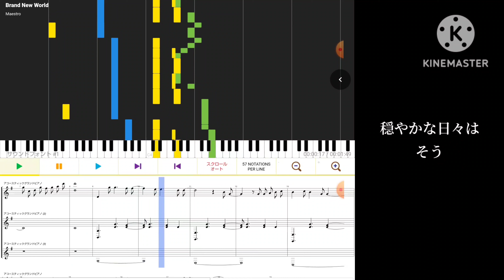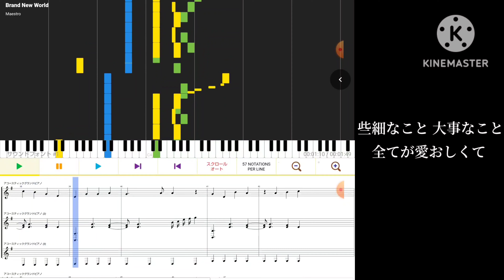Brand New World [Happy Around!]を採譜してみた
今回は初のD4DJ曲の採譜です
(謎の触発に影響された)
若干違うところがありますがそこはアレンジということで

使用アプリ
Maestro 譜面作成アプリ